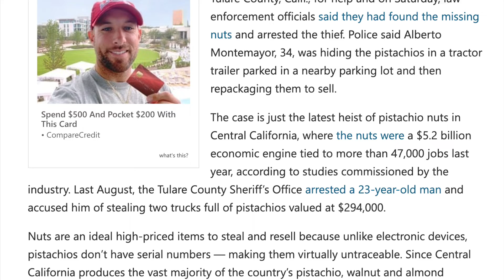BREAKING NEWS!!!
This story will drive you nuts!